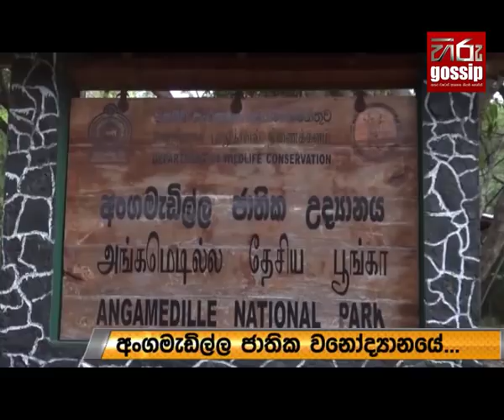ඇමති තෙවරප්පෙරුම ඊයේ රෑ අංගම්මැඩිල්ල වනෝද්‍යානයේ කළ අමුතුම වැටලීම මෙන්න